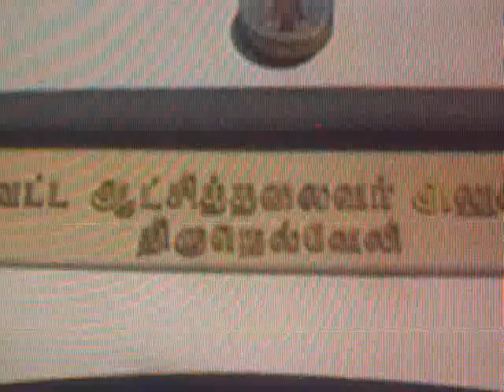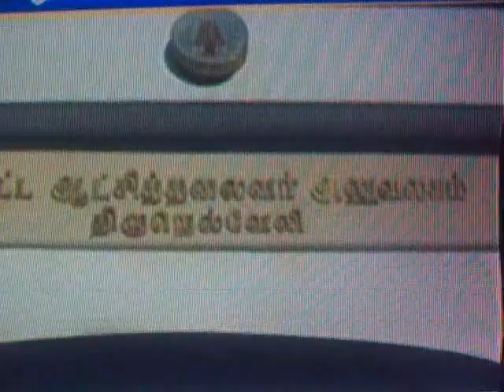Pushparayan on Koodangulam - 19112011.mp4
Pushparayan message taken from Sun News Public channel